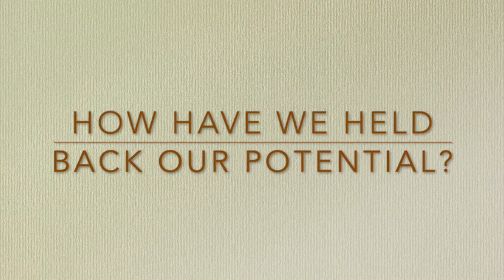How have we held back our true potential?